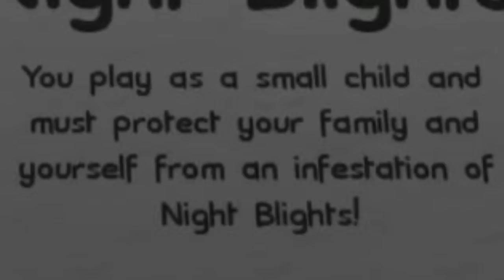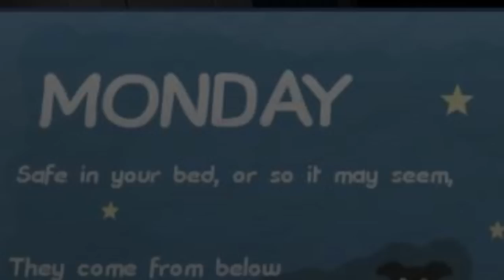3 в 1 Хорроры ПОЧТИ ЛЕТСПЛЕИ 18+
ИГРЫ:
1. TJoC Free-Roam Test
2. Night Blights
3.The Plight

Монтажи, нарезки и многое другое ;)